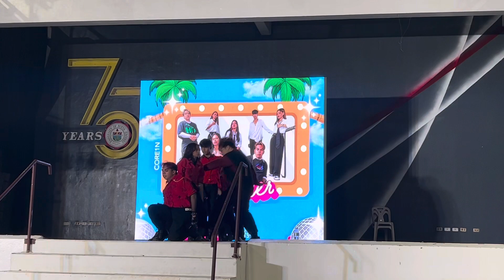CJE/CAS Acquaintance Party